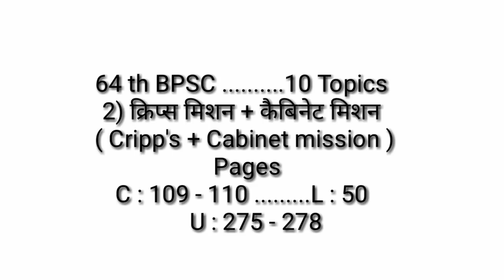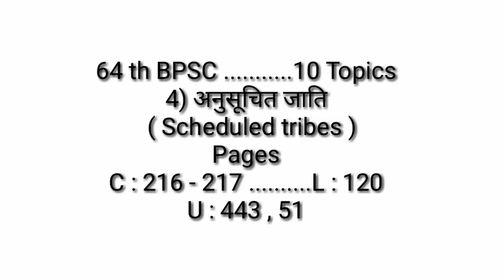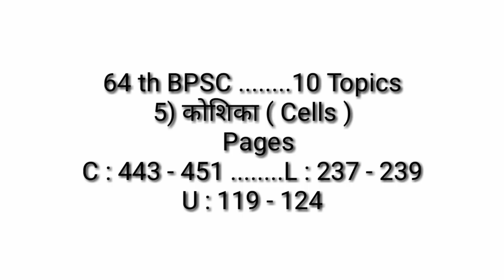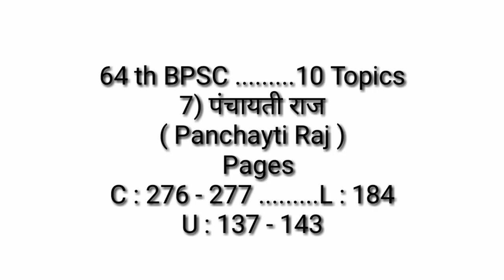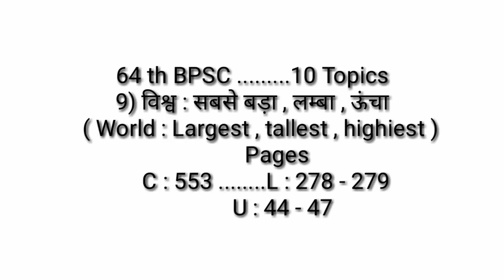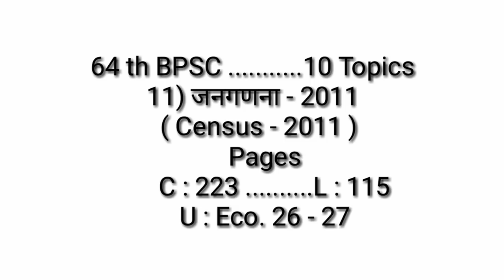BPSC || 64th bpsc || 10 Topics......10 subjects ( 44 )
Dear Students ! इस एपिसोड में 10 टॉपिक्स , 10 सब्जेक्ट्स से लिए गए हैं. ये टॉपिक्स सभी exams के लिए बहुत ही इम्पोर्टेन्ट हैं | इन टॉपिक्स को 2 दिनों के अंदर आपको करना है |